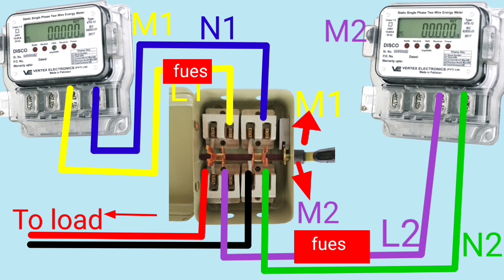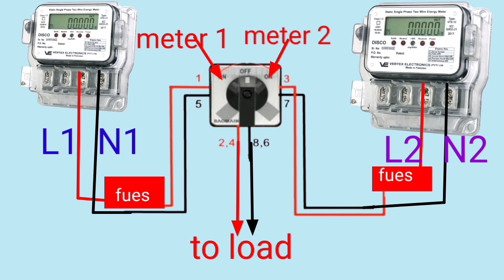Change over switch connections method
Hi friends in this video I will show you how to install change over switch in details.